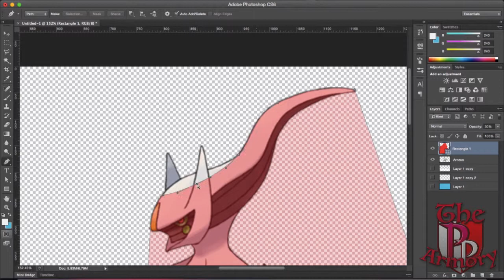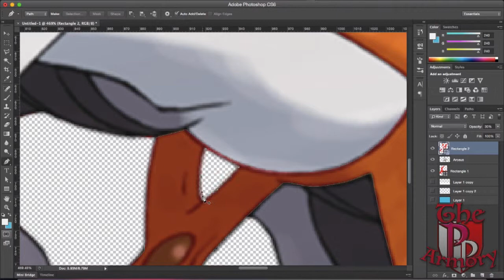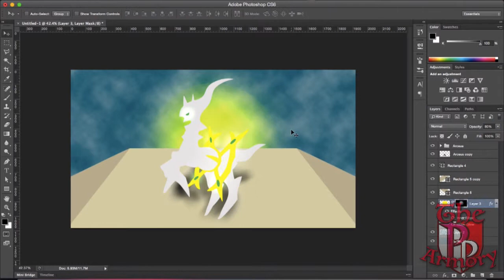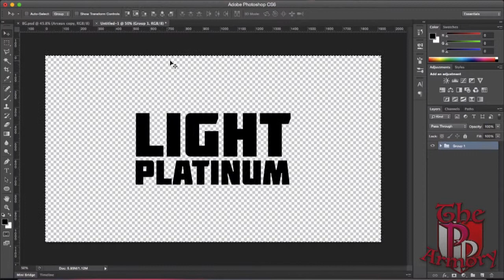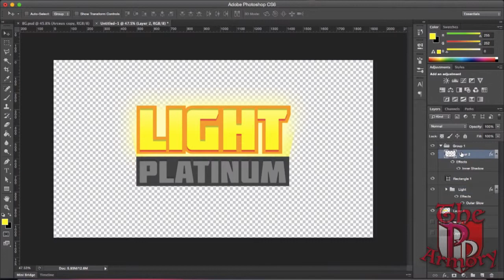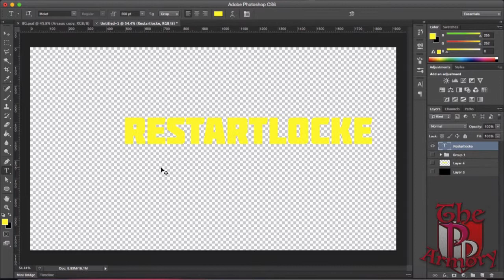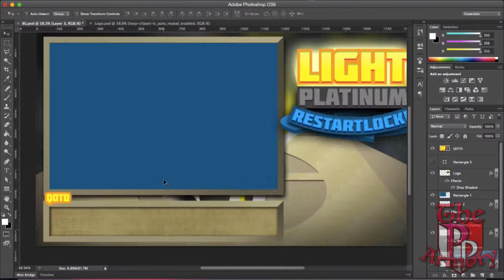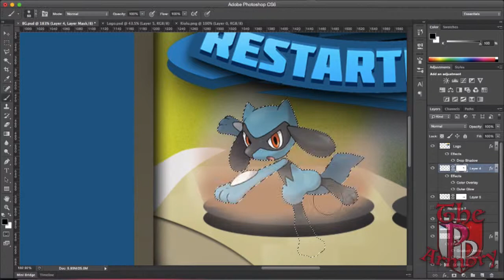The Armory - Ep 08 "Pokémon Light Platinum Restartlocke Complete Set Speedart"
Welcome to The Armory! A series where I make various speed arts.

Check out the videos down below!!

PokePaladin